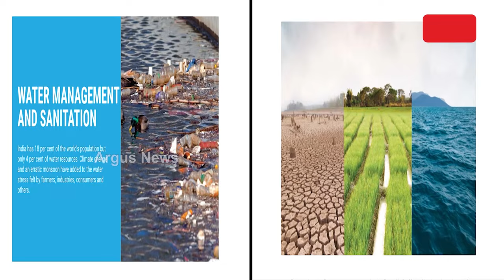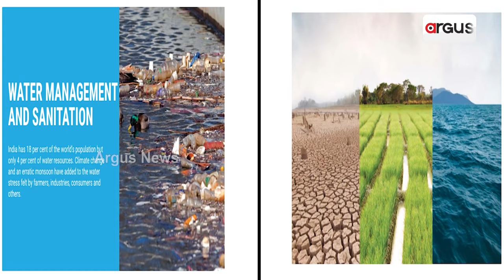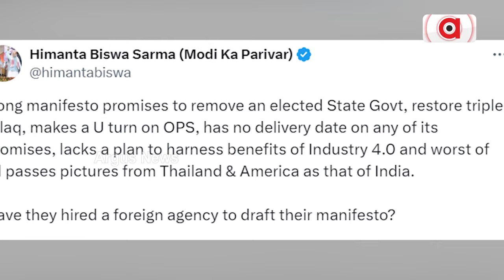ନିର୍ବାଚନୀ ଘୋଷଣା ପତ୍ରରେ କଂଗ୍ରେସର ମିଛ ପ୍ରତିଶ୍ରୁତିର ଖୋଲିଲା ପୋଲ୍ || Lok Sabha Election 2024 || Congress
ପିକ୍ଚରରୁ ପ୍ରୋମିଜ ସବୁ ଫେକ୍ । ନିର୍ବାଚନୀ ଘୋଷଣା ପତ୍ରରେ କଂଗ୍ରେସର ମିଛ ପ୍ରତିଶ୍ରୁତିର ଖୋଲିଲା ପୋଲ୍ । ନ୍ୟୁୟର୍କ ଥାଇଲାଣ୍ଡର ଚିତ୍ର ଦର୍ଶାଇ ଭାରତର ଛବି ମଳିନ କରିବାକୁ ଅପଚେଷ୍ଟା । ଏ ନେଇ ବର୍ଷିଲା ବିଜେପି ।